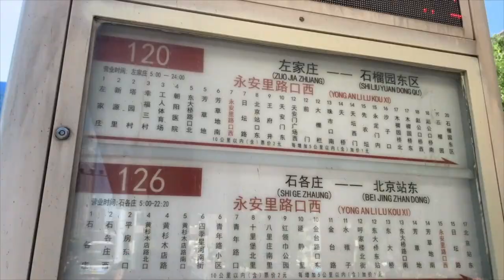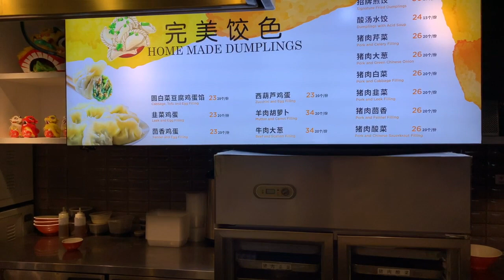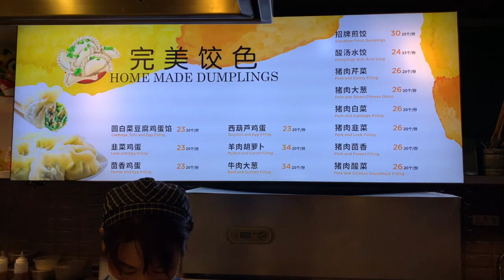Chinese Dumplings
Indians 🇮🇳 in China 🇨🇳 # Beijing city 🌃 # Chinese Dumplings 🥟 #